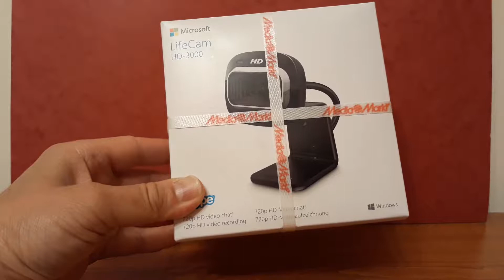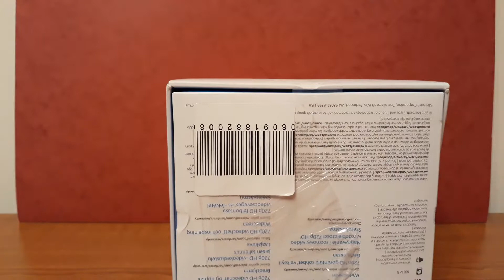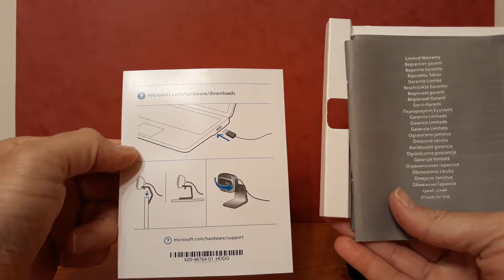Különleges dolgot vettem magamnak (Unboxing) - Kilencedik Rész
Remélem tetszett nektek az Unboxing videóm. Muszáj fejlesztenem a videózásomat is.  :)